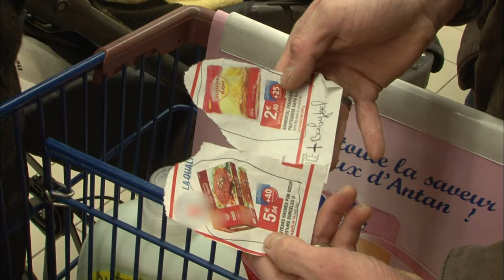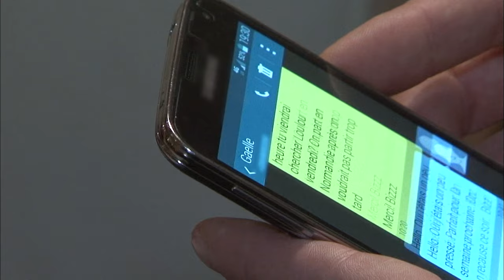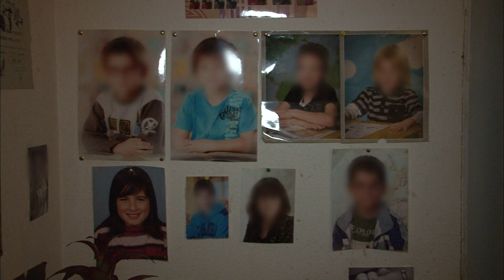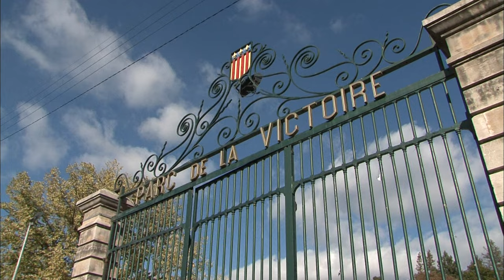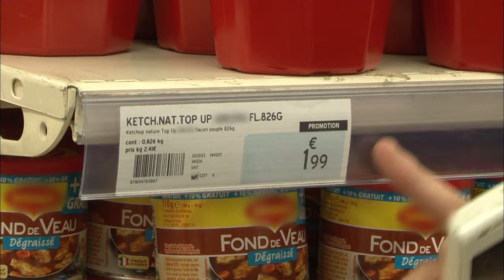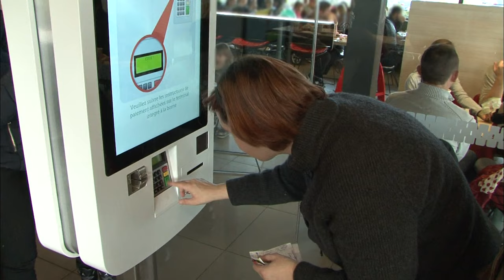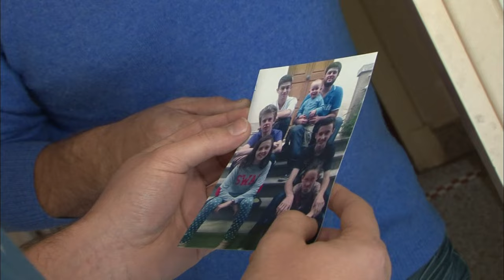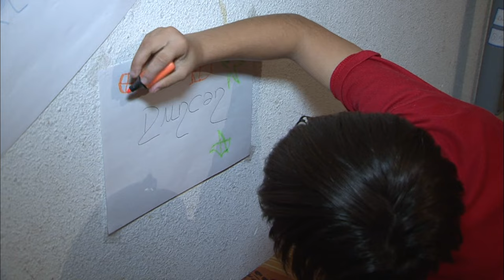Familles nombreuses, un vrai casse-tête !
Réalisation : Andréa Riedinger